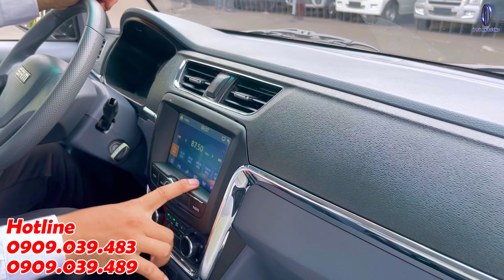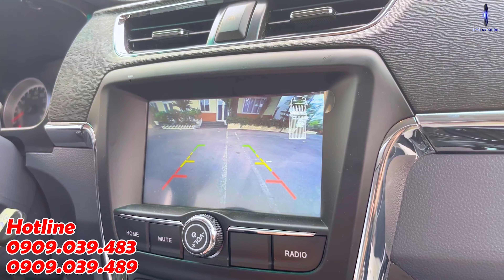Xe Bán Hàng Lưu Động | Giải Pháp Kinh Doanh Tiết Kiệm Chi Phí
Giải Pháp Kinh Doanh Tiết Kiệm Chi Phí
Xe bán hàng lưu động hay còn gọi xe tải thùng cánh dơi là dòng xe có mô hình độc đáo được rất nhiều người tiêu dùng đánh bởi tính “ Tiện lợi – Nhanh gọn “.Xe được thiết kế chuyên dùng cho đối tượng khách hàng chuyên chở bán hàng lưu động như : quần áo, bánh kẹo, quầy Cafe lưu động... Đặc biệt rất thích hợp cho việc kinh doanh quầy hàng lưu động trong các khu công nghiệp, khu xây dựng, dự án...
🏣CÔNG TY CỔ PHẦN Ô TÔ AN SƯƠNG